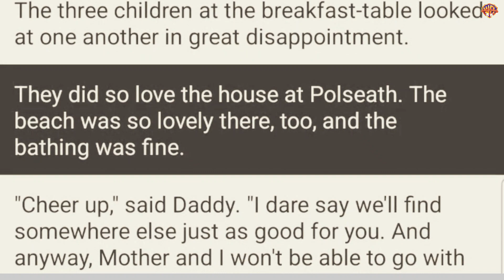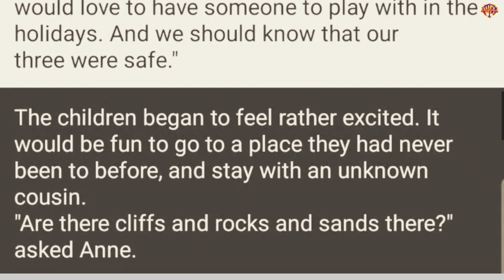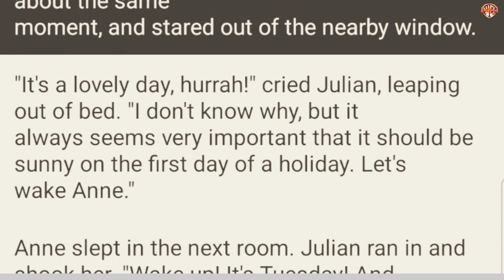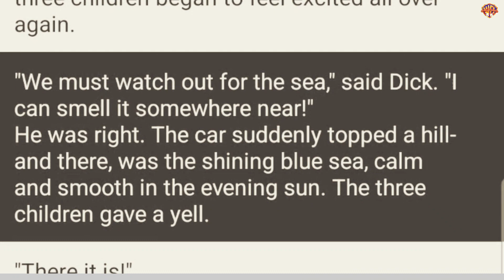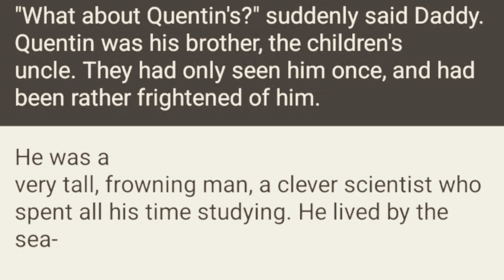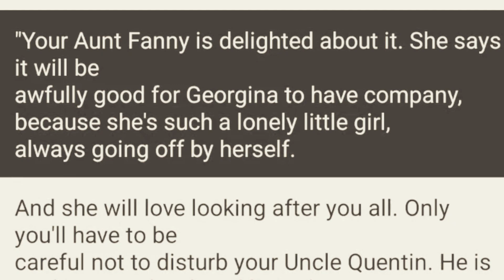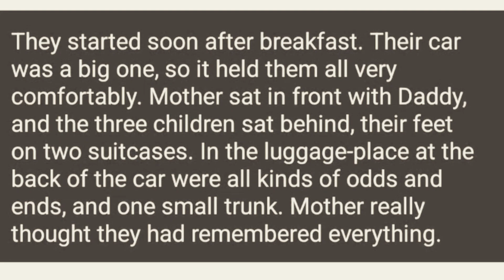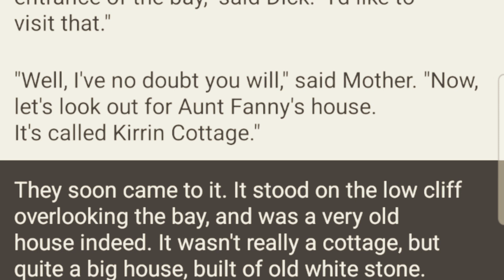Improve Listening and Speaking Practice/Sahil Study Time Konto.